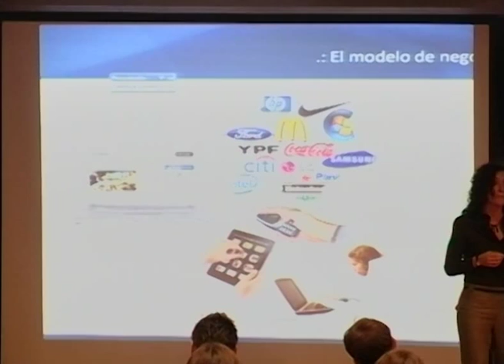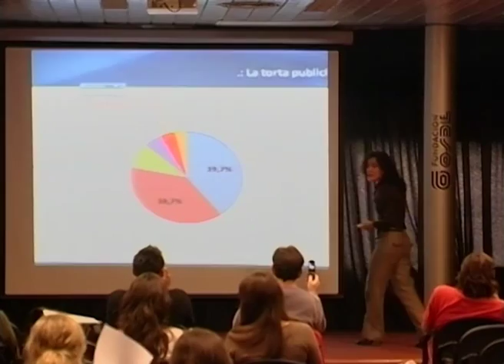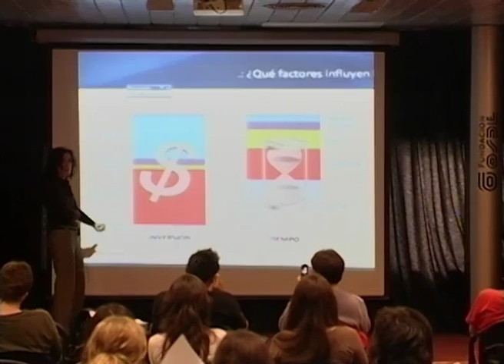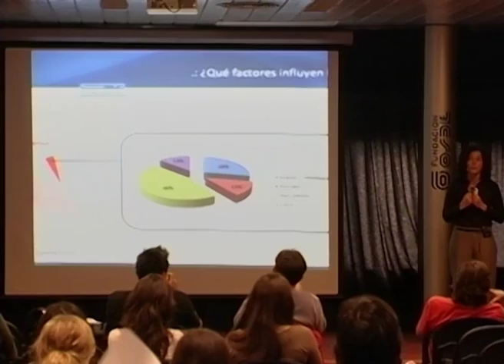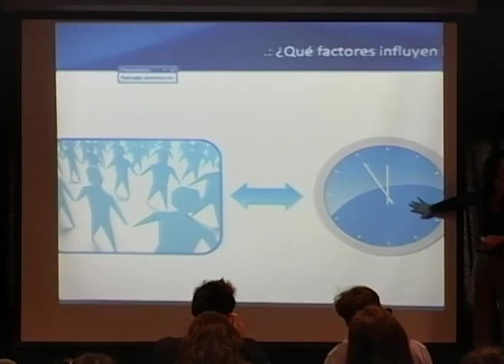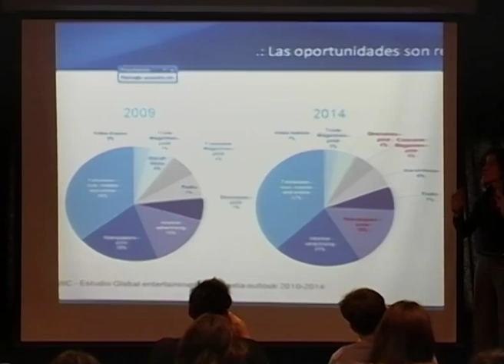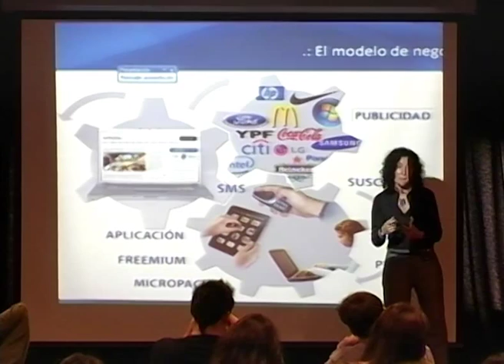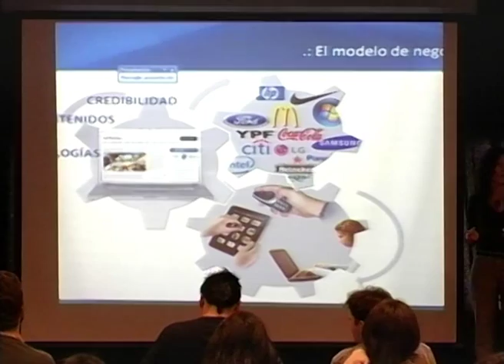Conferencia de Fabiola Bonelli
Conferencia:  "El desafío del diario digital. ¿Cuál es el modelo de negocio a seguir?", por Fabiola Bonelli en el Foro Internacional de Periodismo Digital Rosario 2011